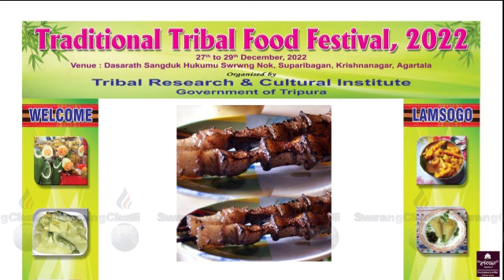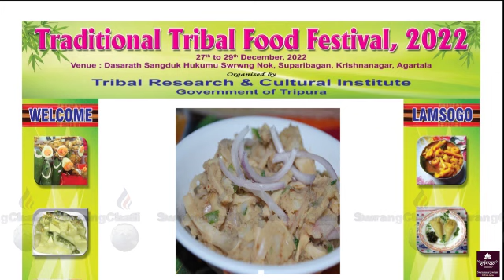Sikla Bara Nogo Thwimano Rwgwi Belonia Amchai Amangchimang